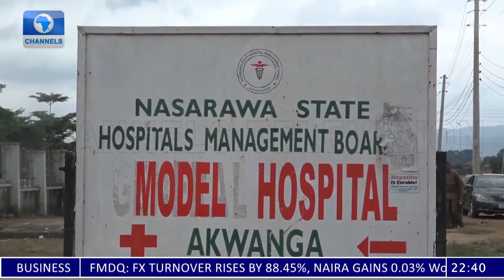Nasarawa Healthcare: State Government Offers Free Medical Outreach